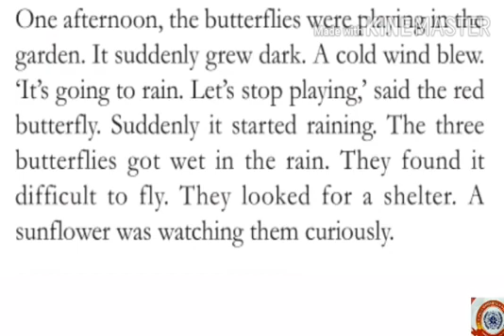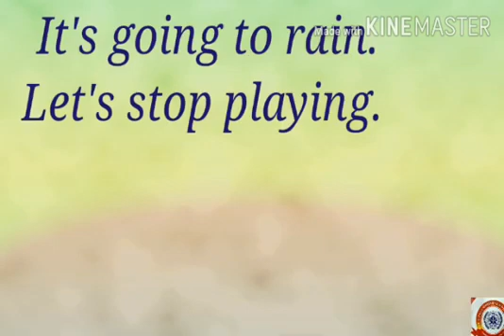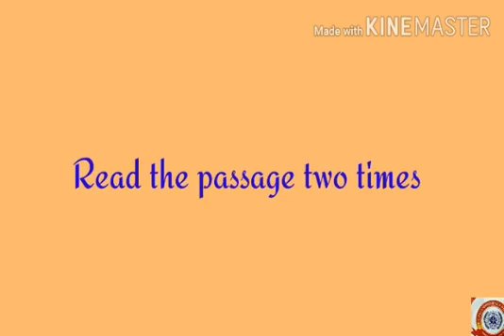Standard 3 English Unit 2 Part 2 Three Butterflies.